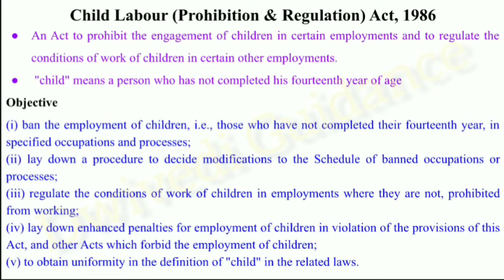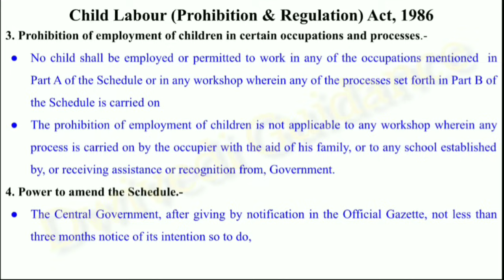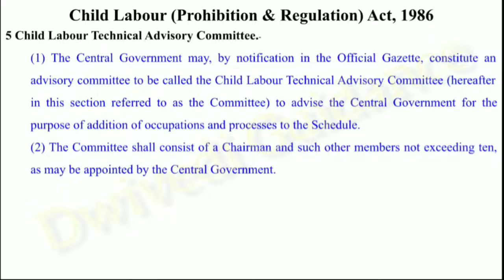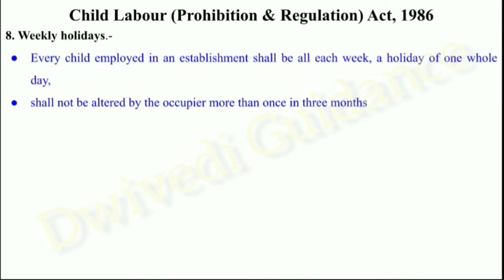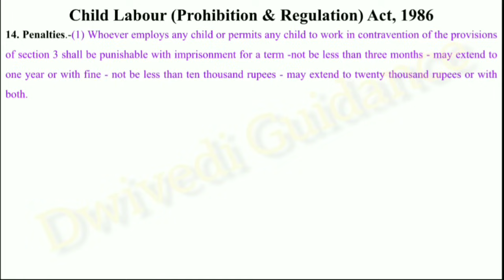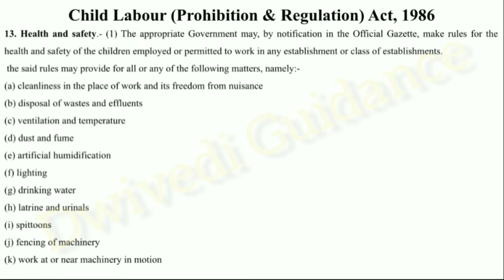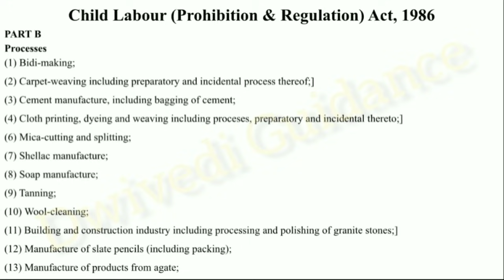Child Labour Act 1986, Child Labour prohibition and Regulation Act 1986, employee relations, labour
Hello Learners,

Thankyou
Dwivedi Guidance